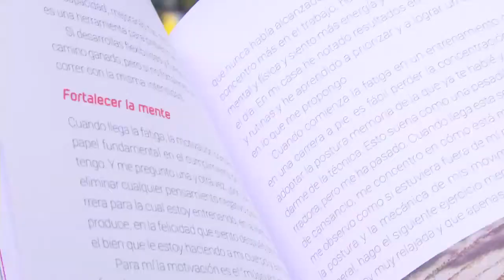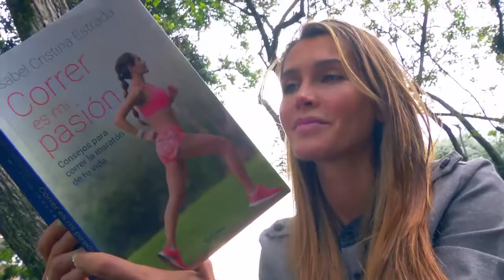Correr es mi Pasión y Vestidos de baño los nuevos proyectos de La actriz Isabel Cristina Estrada.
Te compartimos la última emisión de Panoramacmi  20 de diciembre. A continuación te contamos qué temas se trataron: